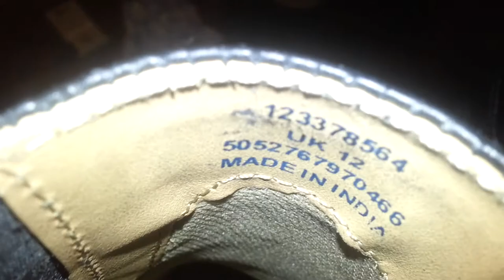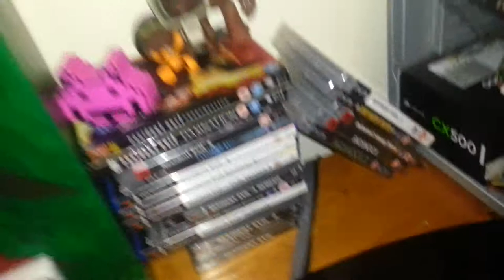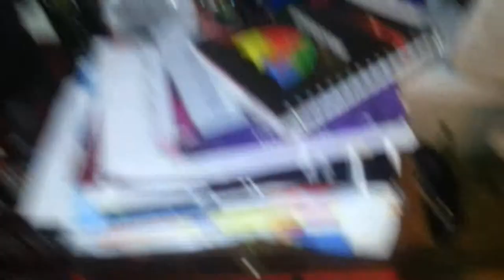Caught More Moths! Vlog